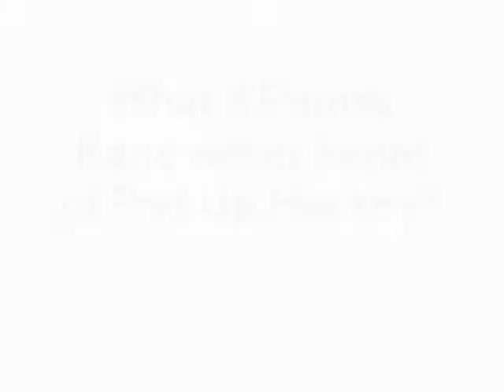Pad Up Hockey Commercial